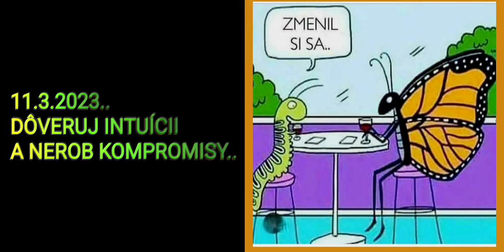NUD 108, DÔVERUJ INTUÍCII A NEROB KOMPROMISY.. NEDEĽNÉ UFÓNSKE DUMANIE 108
Ahojte Svetlorožci!🦄🙋‍♀️
Dnes moja story, ktorá má dôležité ponaučenie..
Krásne dni všetkým💛💚💜
🌌Plutónka🌌

Kto by chcel krátky výklad kariet a niečo skonzultovať a osvetliť - viac info nájdete tu:

Kto by sa chcel dozvedieť niečo nové, pozrite si moje on-line kurzy..
Je tam teraz aktivovaný nový on-line kurz ROZPLEŤ GORDICKÝ UZOL A VYPUSŤ PARU, 10 minútová meditácia aj s vysvetlením dýchania a vizualizácií (1 hod., 20 min.) Nájdete to tu:

Kto by náhodou zažil pri pozeraní videa významný ahamoment, ktorý mu zmenil život a chcel ma podporiť malým finančným darom, môžte tak urobiť tu: SK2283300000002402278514
Vopred Vám ďakujem🙏

Krááásnové dni💛💙❤️
👨‍🚀Plutónka